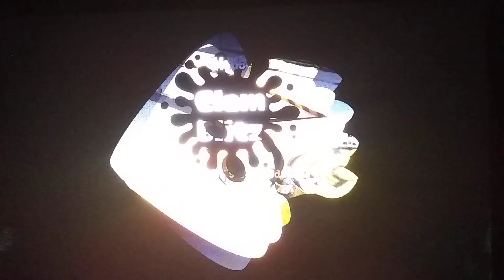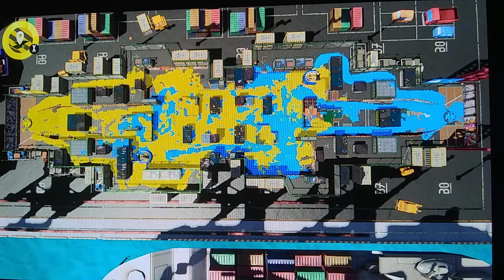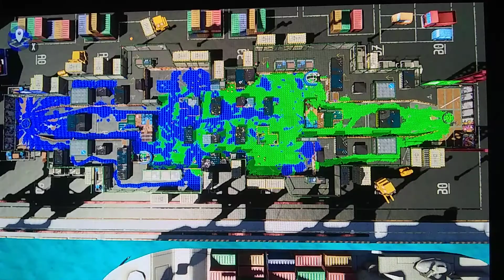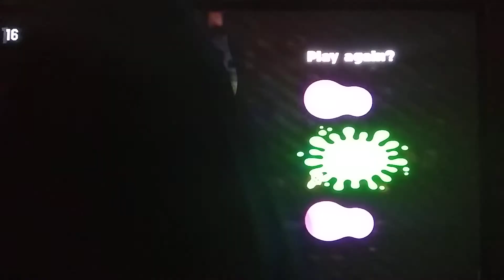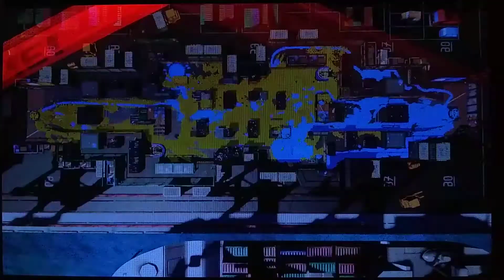Splatoon 2 Gameplay